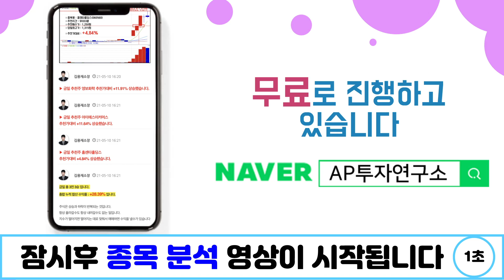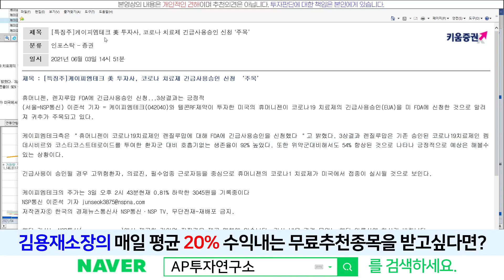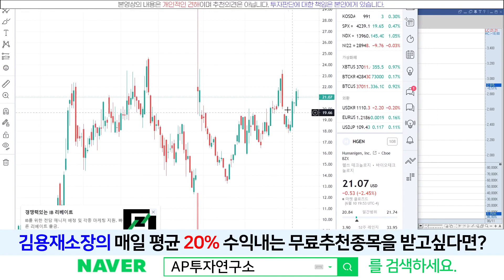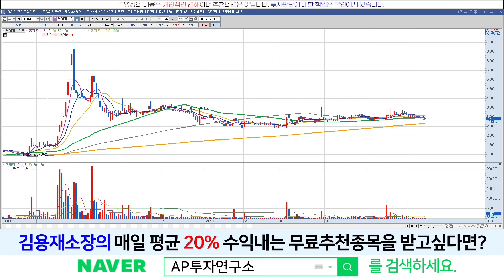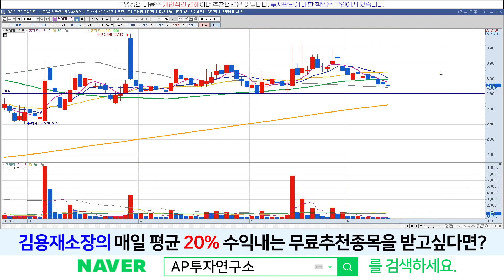케이피엠테크(042040) - 휴머니젠은 잘가네